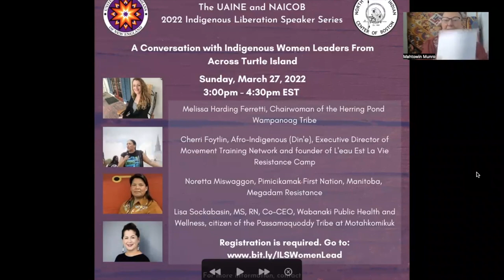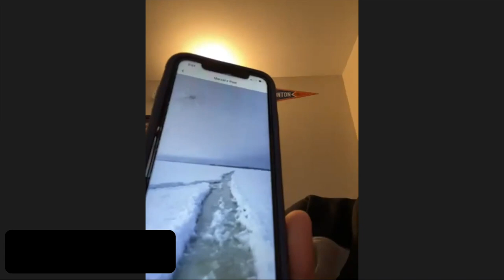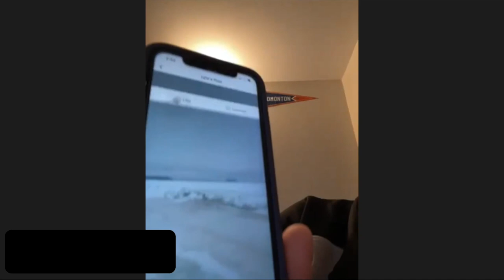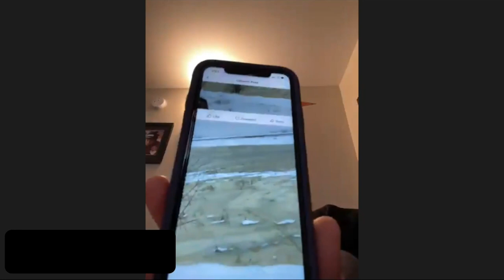A Conversation with Indigenous Women Leaders From Across Turtle Island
The UAINE and NAICOB 2022 Indigenous Liberation Speaker Series presents: A conversation with Indigenous Women Leaders From Across Turtle Island

3:00 - 4:30pm

Speakers include:
Melissa Harding Ferretti, Chairwoman of Herring Pond Wampanoag Tribe

Lisa Sockabasin, MS, RN, Co-CEO, Wabanaki Public Health and Wellness, citizen of the Passamaquoddy Tribe at Motahkomikuk

Noretta Miswaggon, Pimicikamak First Nation Councillor, Manitoba, Megadam Resistance

Cherri Foytlin, Afro-Indigenous (Din'e), Executive Director of Movement Training Network and founder of L'eau Est La Vie Resistance Camp